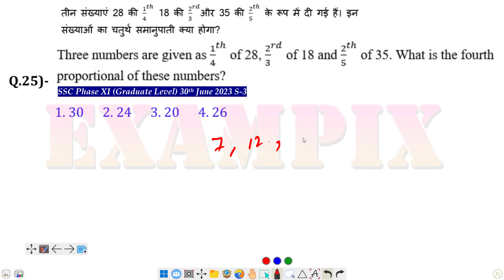Three numbers are given as 1/4th of 28, 2/3rd of 18 and 2/5th of 35. What is the fourthproportional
Three numbers are given as 1/4th of 28, 2/3rd of 18 and 2/5th of 35. What is the fourthproportional of these numbers?